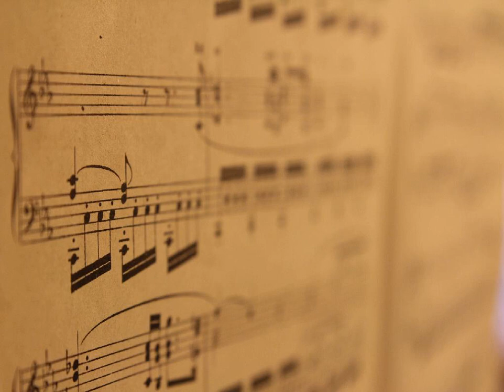임정희 - 휴가 (feat. windy city) kpop 韓國歌謠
어색하게 짧아진
머리를 긁적이며
넌 예전같은 말투로
내게 말하네
오랫만이야
까맣게 탄 피부에
여전히 하얀 웃음
넌 힘든 훈련이지만 괜찮았다고
웃어버리네
내 곁에 네가 있고
네 곁에 내가 있어
이렇게 함께 있어~마치 예전같아
내일이면 보내야 하지만
한참을 또 볼 수 없겠지만
괜찮아 난 기다릴 수 있어
바로 그 말을 그 말을
기다린단 그 말을
그 말 한마딜 못해
난 바보같은 말만해
어색하다고...
오랫만에 보는 너
밥을 급히 먹어서
목이 너무 쉬어서
난 함께 있기 싫다고
말도 안되는
그런 말만을 해
시간은 흘러가고
오늘이 끝나가고
이렇게 보내면 나~
정말 안되는데
이젠 말을 해야해
후회가 남지 않게
너 걱정하지 말라고
기다린다고
기다린다고 나~
기다린다고 나~
너를 기다려~ 너를~널~